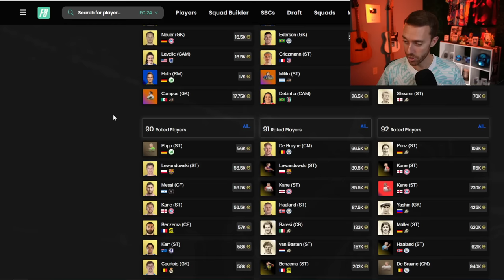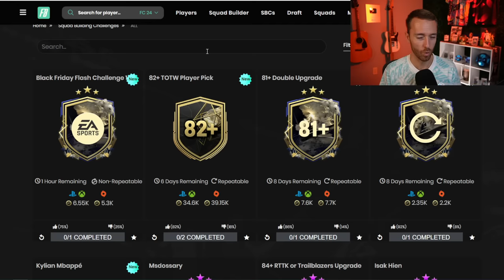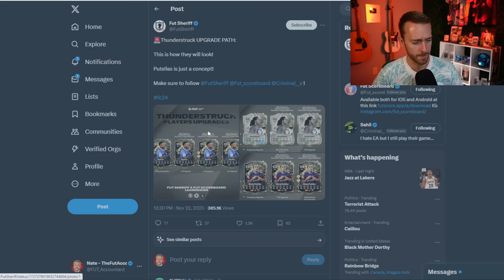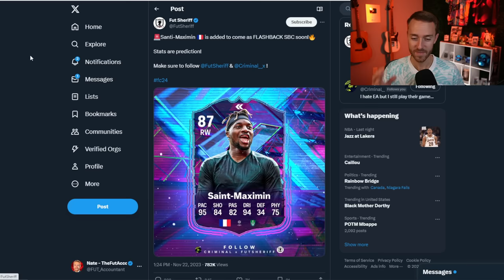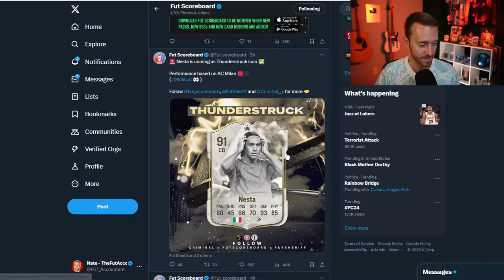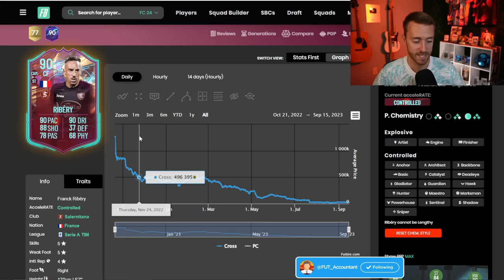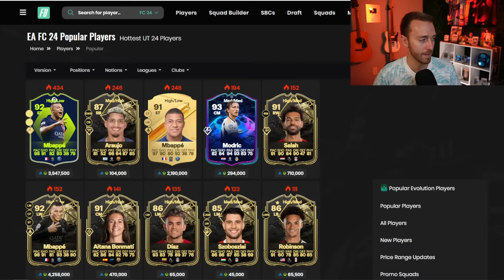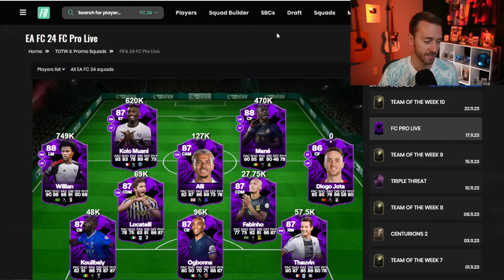Black Friday LEAKED!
Black Friday has officially started, but the fun just keeps going! 92 POTM Mbappe, Thunderstruck Neymar and tons of LEAKS to talk about in today's video!